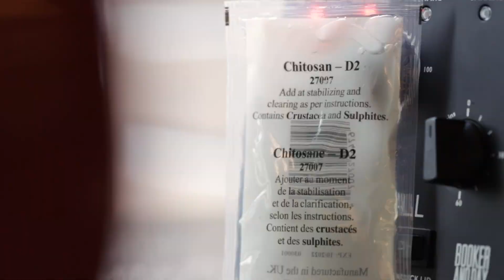How to make STRAWBERRY consommé with Spinzall culinary CENTRIFUGE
Learn how to make a delicious strawberry consommé using the Spinzall culinary centrifuge in my latest cooking tutorial. The Spinzall is a revolutionary kitchen gadget that utilizes centrifugal force to separate solids from liquids, resulting in a clear, flavorful broth. It's a game-changer for anyone looking to make consommé, broth, or any other clear soup at home.
Follow along as I show how to cook this mouthwatering strawberry consommé with the Spinzall culinary centrifuge. You won't be disappointed.